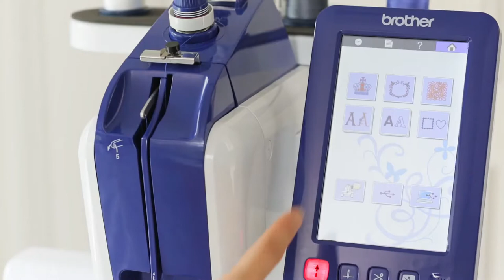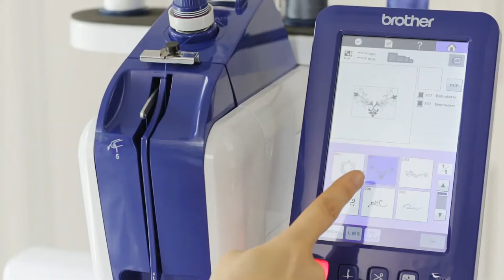Machine à broder Brother VR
Découvrez la machine à broder VR Brother
mono-aiguille, terriblement efficace & polyvalente
▼ cliquez pour lire LA SUITE ▼

Brodez facilement n'importe quel support, même des poches de pantalon ou de chemise, puisqu'elle est livrée de série avec les cadres appropriés.
De plus la Brother VR devient une fabuleuse machine à quilter avec le Kit de broderie en mouvement libre.

A bientôt